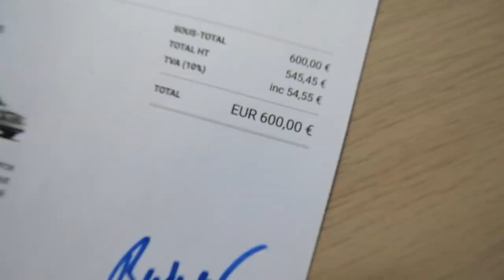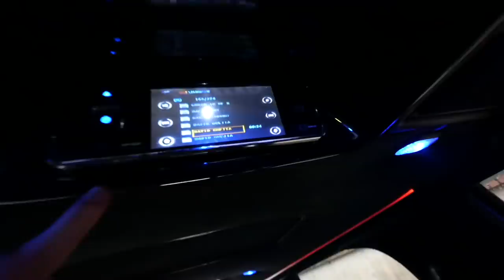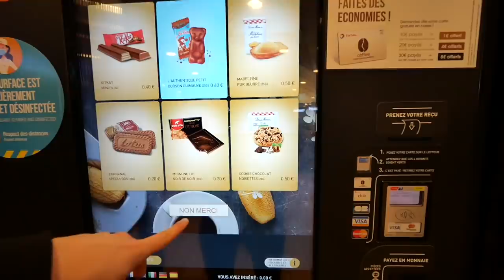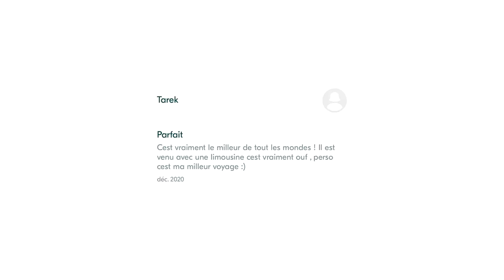FAIRE UN BLABLACAR EN LIMOUSINE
Aujourd'hui je poste une annonce sur Blablacar et vais chercher le covoitureur en limousine
10% avec le code : leonard10